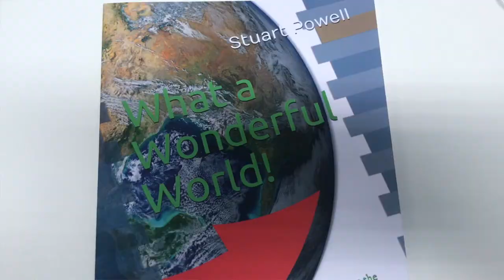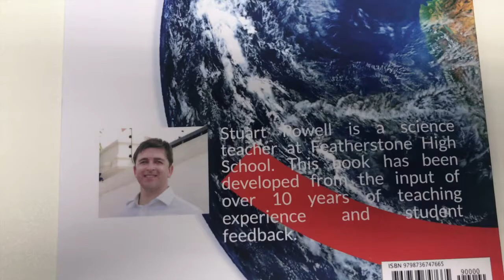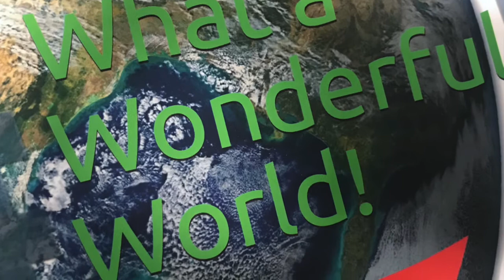What a Wonderful World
Students and their science teacher Mr Powell talk about a book that they helped him to create for Year 5s and 6s to learn more about the Earth